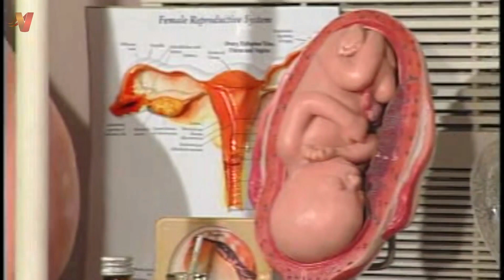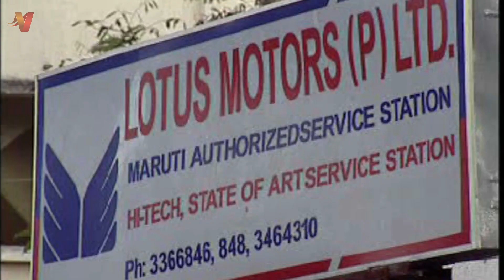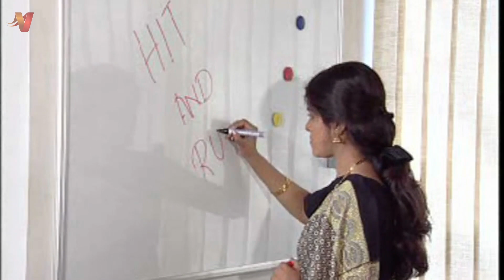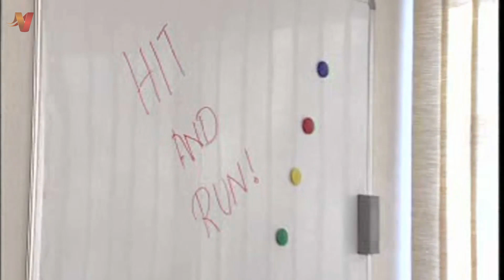Kannada Superhit Released South Action Dhamaka Movie| Mareyada Mooch|Kannada Romantic Action Thrille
Dialogue: V Nagendra Prasad
Lyrics: V Nagendra Prasad
Director: Eshwar Balegundi
Watch Blink Movies For latest kannada Blockbuster Action, Thriller, Comedy, Horror Movies
Kannada Full Movie New Released Full HD
Movie -

kannada, kannada movies, kannada new movies, latest kannada movies, kannada full movies, new movies kannada, full movie kannada, full HD mvies kannada,
new release kannada movies, online kannada movies, online release kannada full movies, south movies, south blockbuster movies, full movies, new movies,
kannada action movies, kannada thriller movies, kannada horror movie, kannada romantic movies, kannada exclusive movies, suspense thriller movies full HD,